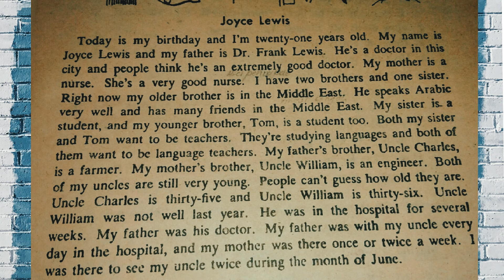Belajar Membaca Bahasa Inggris || Mudah